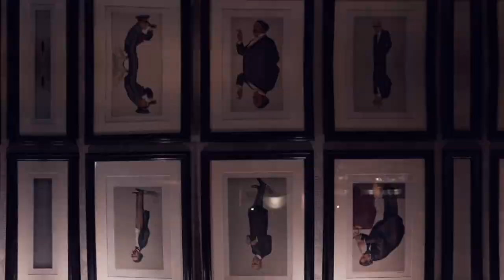Inside The Best Bar in India: Sidecar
Sidecar is a classical all-day venue featuring a robust menu of craft cocktails, with a lot of the flavour extractions made in-house, from bitters to syrups.

Step inside as Yangdup Lama and Minakshi Singh welcome you to Sidecar, whose 24-place ascent up the list of Asia’s 50 Best Bars this year sees their venue receive the joint Nikka Highest Climber Award 2021.

50 Best Restaurants TV is the official YouTube channel for The 50 Best Restaurants brand, which publishes annual lists of the opinions of thousands of international restaurant industry experts. These lists are announced at the award ceremonies of The World's 50 Best Restaurants, Asia's 50 Best Restaurants and Latin America's 50 Best Restaurants.